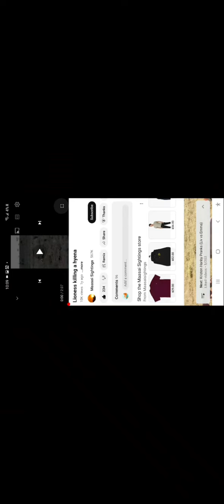Another Lioness kills a Hyena